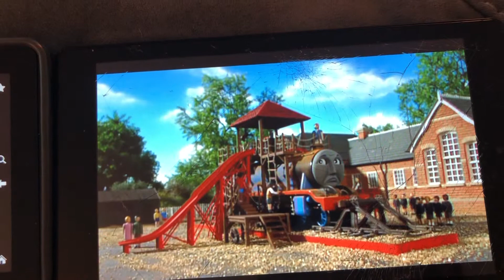The Dream Song